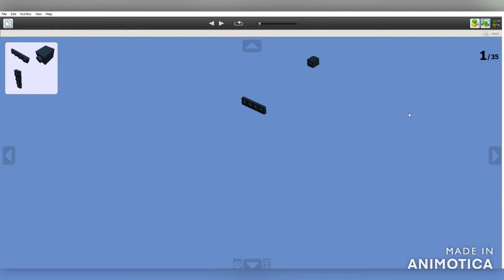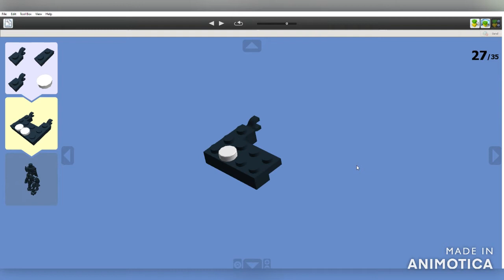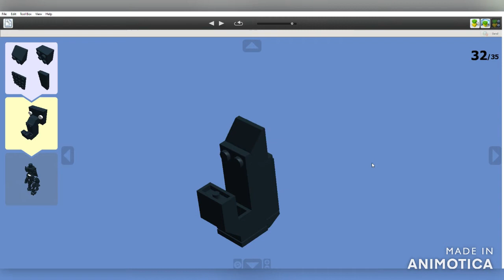Shadow Orville -- Lego Digital Designer